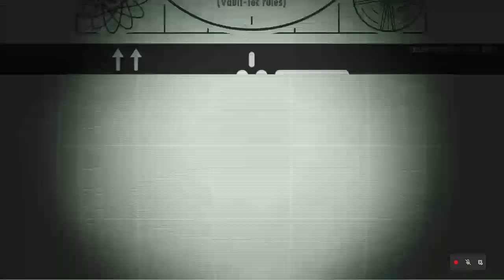Fallout Shelter VI // Voiceless